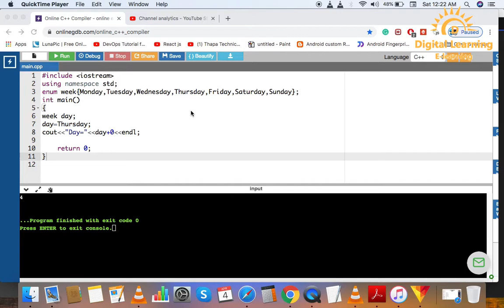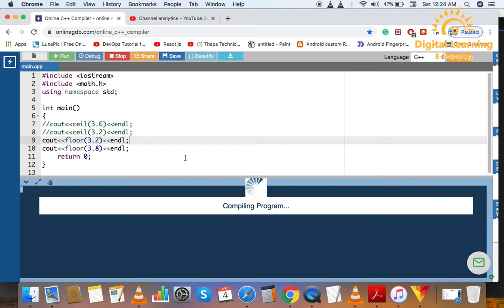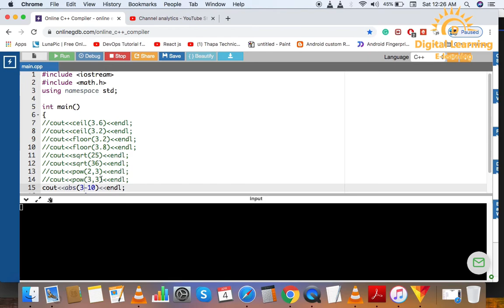62 C++ Math Functions | Online Training Download app from below link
In this C++ tutorial series, you can learn C++ from basic to advanced topics in a very easy way with live coding.